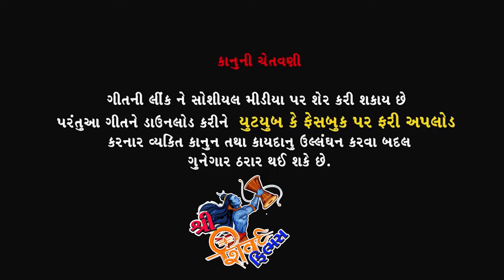ધમા એ કરિયું ખંડેર માં સેટિંગ /New Gujarati Dhambha Thakor Comedy King Kheladi /Shiv Films Gozariya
Title     :  Dhama A Karyu Khander maa Settings

Artist   :  Dhambha Thakor, Bina Panchal, Pintoo Thakor, Ranchod Raval ,HiralBaa Rajput,  Prem Solanki, Ranjan Rathod
Director : Milan Patel
Dubbing & Background : Milan Patel (Shiv  Films)
DOP : Milan Patel
Editor : Milan Patel
Production : N5 Film Producer
Dialogue & Director : Milan Patel
Concept & Producer : Bharat K Patel
Design : Bhavin Mevada
Genre : Gujarati Comedy
Music Label & Copyright : Shree Shiv Films Gozariya
Digital Partner : Believe. & N5 Film ( B.K .Patel )